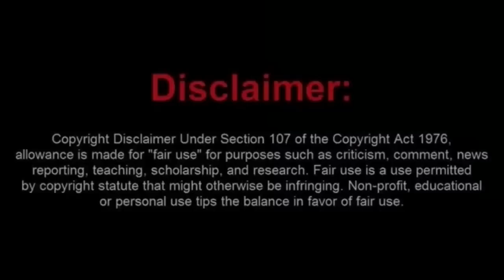Citizen Goes Hands On With Man-Child Frauditor